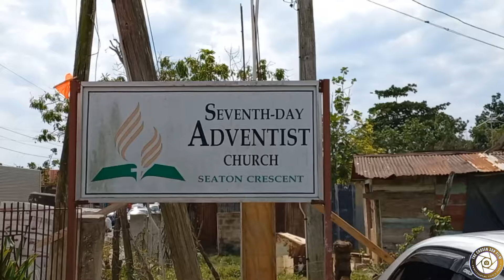Thanksgiving Service For The Life Of Patricia Davis AkA Pat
Thanksgiving Service For The Life Of Patricia Davis AkA On:Sunday, February 4, 2024